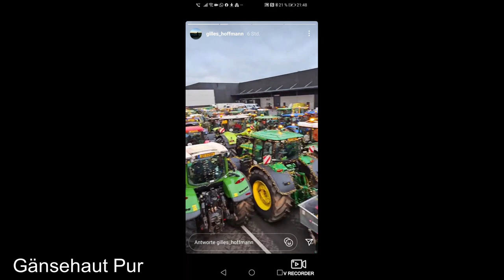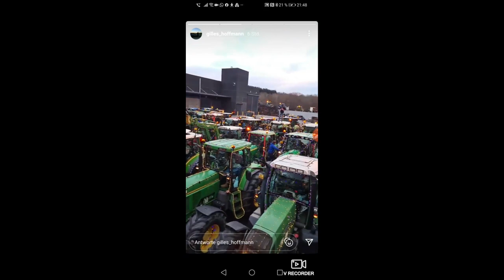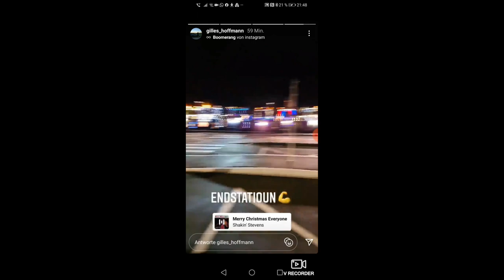Christmas Tour 2020/ Ein Funken Hoffnung / Lichterfahrt/ Lëtzebuerger Landjugend a Jongbaueren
Der Christmas Tour 2020 wurde von der Lëtzebuerger Landjugend a Jongbaueren organisiert um den älteren Leuten die alleine in Pflegeheimen oder in den Krankenhäuser liegen etwas Abwechslung zu bieten in dieser schweren Zeit. Desweiteren wollten die Bauern der luxemburgischen Bevölkerung danken dass sie während der Corona Krise vermehrt auf regionale Produkte zurückgegriffen haben.
Dieser Umzug kam bei der Bevölkerung offenbar gut an , dieses bekamen wir immer wieder durch das lächeln und winken der jungen sowie der älteren Generationen zu spüren. Dies gab uns wiederum den Mut das nächste Jahr wieder einen Christmas Tour zu veranstalten.

Ich bedanke mich bei allen die diesen wunderschönen Umzug ermöglicht haben.

Mit diesen Worten verabschiede ich mich für dieses Jahr und wünsche euch einen guten Rutsch ins Jahr 2021.